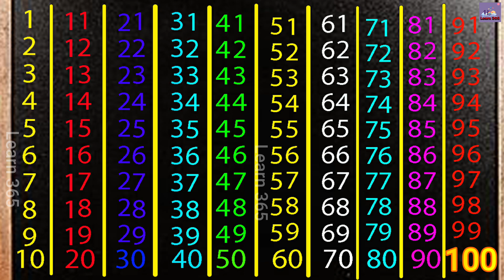1-100 Numbers counting in English, Learn to English counting, :Learn 365;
1-100 Numbers counting in English, Learn to English counting, :Learn 365;

Learn 365
Learn-for-kids